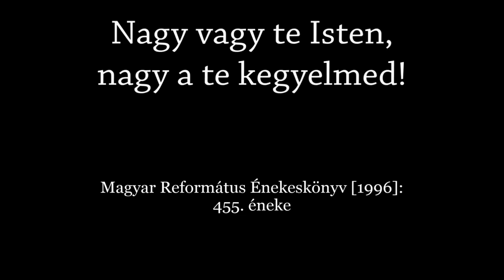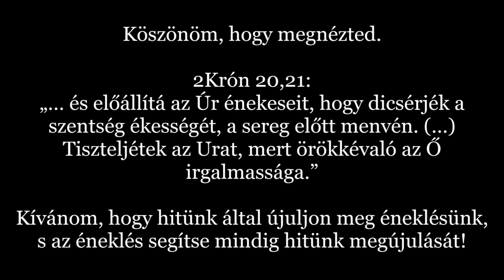Nagy vagy te Isten, nagy a te hatalmad! - Orgona, ének: Szabó Csaba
Magyar Református Énekeskönyv (1996.): 455. éneke

Szöveg és Dallam: Dr. KOVÁTS LAJOS, református vallástanár
Polgárdi, 1870 - Budapest, 1921

1. Nagy vagy, te Isten, nagy a te hatalmad,
Világteremtő a te szózatod.
Mondád: „Legyen!” s a puszta semmiségből
Világosság s mindenség támadott.
A csillagezrek, a nap fényessége,
Ég, föld követte szent parancsszavad:
Remeg szívem s megdöbbenvén csudálja
Mindenható, dicső hatalmadat.

2. Nagy vagy, te Isten, nagy a bölcsességed,
Mindent mi szépen s bölcsen alkotál!
A földi embert tetted gyermekeddé,
Lelkedből lelket őnéki adál.
Kicsiny fűszálban, óriási tölgyben
Dicső kezed nyomát szemlélteted;
Szívem kitárva, hódolással áldom
Csudálatos nagy bölcsességedet.

3. Nagy vagy, Uram, és mily nagy a szerelmed,
Fiadban mit velem éreztetél.
A pislogó kis mécsest el nem oltád,
S a megtört nádnak megkegyelmezél.
Mikor hevertem bűnben, megkötözve,
Felém kinyújtád irgalmas kezed;
Örömkönnyekkel, térdre hullva áldom
Te idvözítő nagy szerelmedet!